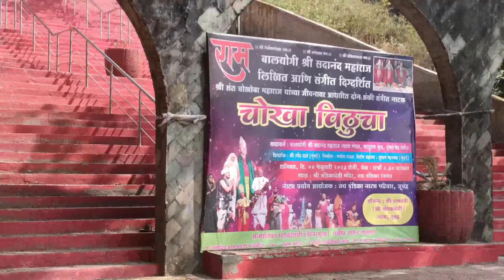Vlogging in Naegaon Chandika Temple❤️ Mata ka Darbar🙏❤️💫. Vlog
Sunny singh vishu
vlog video
vlogging kaise karte hai